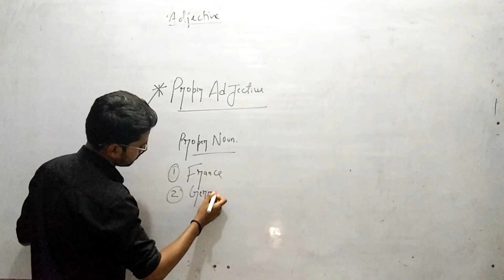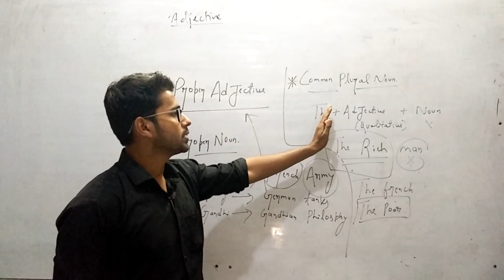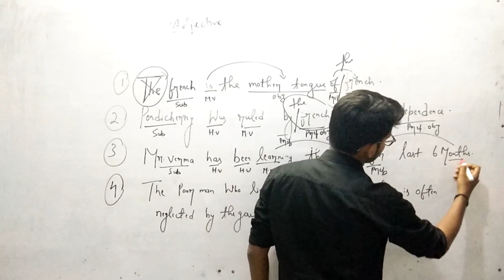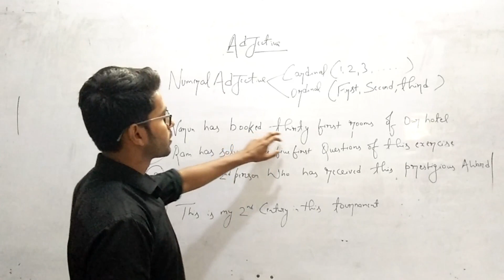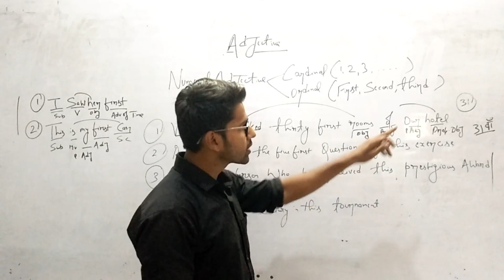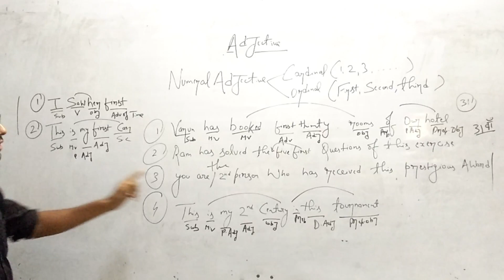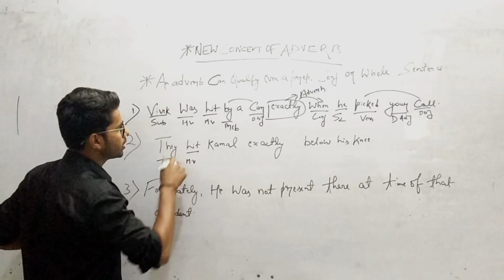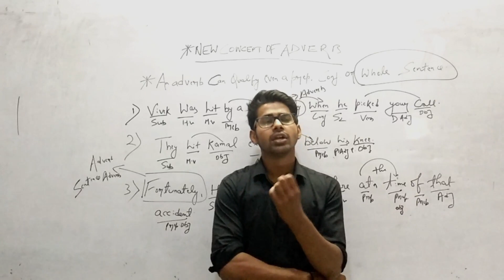Adjective(complete)|part-1| for ssc cgl,chsl,mts,cpo cds and other competitive examination